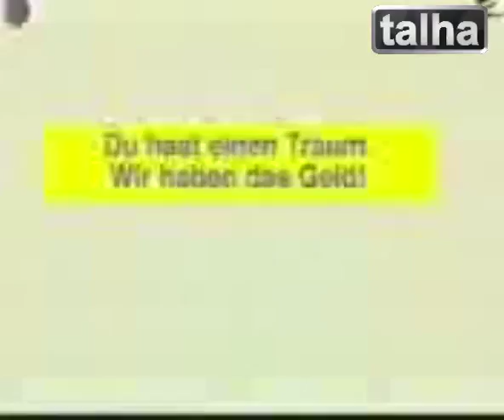Born To Be Wild 55